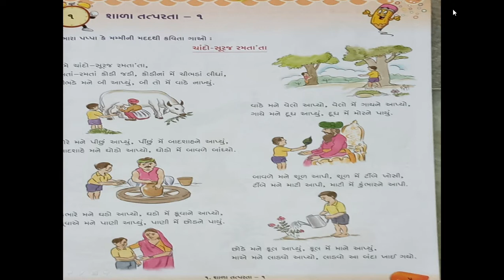R.H.KOTAK PRIMARY SCHOOL ધોરણ ૧ || ગુજરાતી || કલરવ || પાઠ - ૫ || અમે સૌ ભાગ - ૩